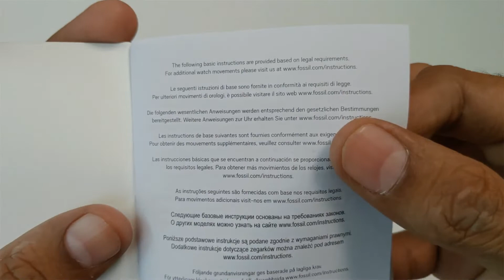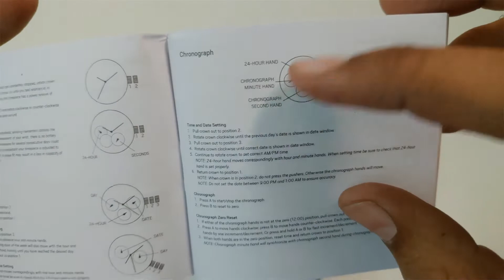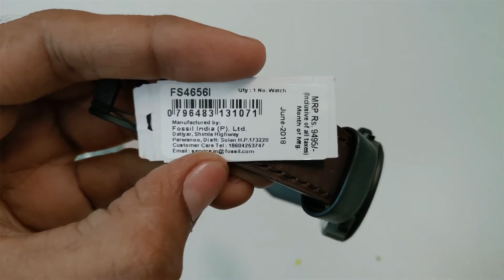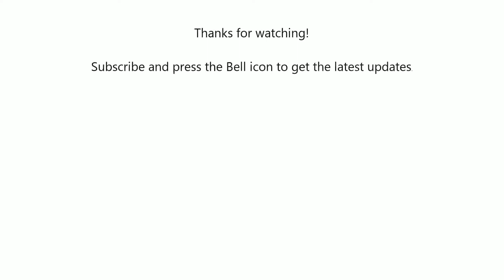FOSSIL FS4656 Machine - Watch before buying this Men's Analog Watch - Unboxing & Close Look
Best Smartwatch under 4000
Best Smartwatch with 30+ days battery life and always-on display

Hello viewers,
Planning to buy this Fossil beast? Make sure that you check out this video before getting your much-awaited (and perhaps dream) chronograph watch.
Wearing this on the wrist gives you that classy look that every guy would love to have.
Fossil FS4656 Machine Chronograph Analog. Priced at Rs. 9,495/-. I bought this one at Rs. 6,900/- from Flipkart.

Best tripod under Rs. 1000

                               Key Features
* Big round dial (42mm in diameter)
* 4mm thick (rusty brown coloured) leather belt
* 24-hour mini clock
* Date indicator
* Stainless steel body
* Water-resistant up to 50 meters
* Quartz/Chronograph Mechanism
* 2 years International warranty